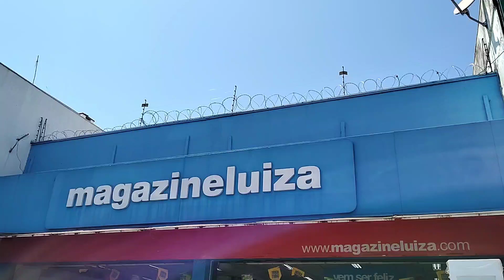CONFIRA AS OFERTAS DE AR CONDICIONADO E VENTILADOR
SUPER OFERTAS DE AR CONDICIONADO E VENTILADORES

VEM PRA MAGALU!